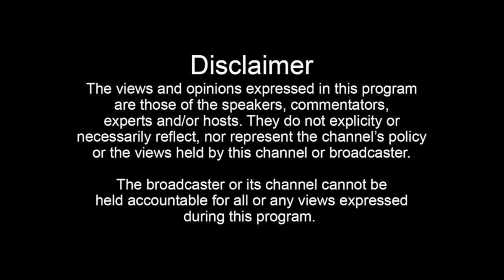DJ B-Do (Part 2): Pimp C Called the Atlanta Radio Station Because Jeezy Stopped Answering The Phone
In part two, DJ B-Do breaks down what led to Pimp C's issue with Jeezy and what ultimately led to the legendary radio interview on the Atlanta radio station.